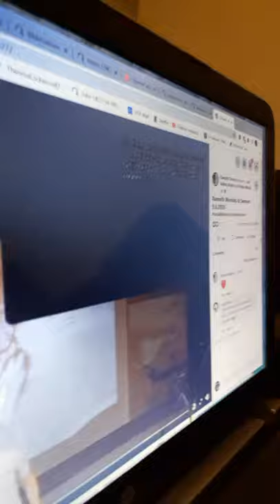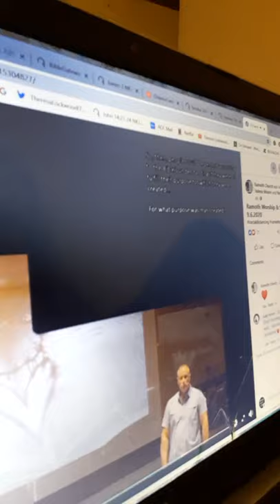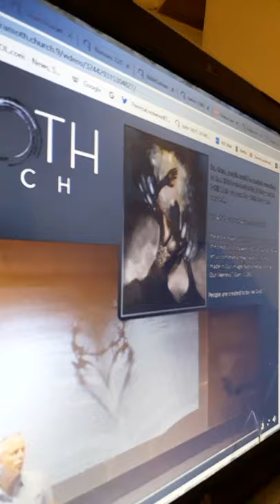Vineland Ramoth Church William Clay & my revelation is Gods knowledge against his false knowledge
I want to make it clear them me putting "vs." in the title is NOT based on competition in which I am sick and tried of listening to these false ministers especially, "William Clay" & "Frank Ippolito" who persecuted me for years as they make all of this in the conflict between William Clay and Frank Ippolito against me because they are against God. but make this out to be a COMPETITION. Which I am getting sick of. CHRISTIANITY IS NOT A COMPETITION. ...BUT THEY DO NOT KNOW ABOUT WHAT CHRISTIANITY IS. --- BUT THIS IS WHAT WILLIAM CLAY AND FRANK IPPOLITO ARE TRYING TO MAKE IT OUT TO BE.